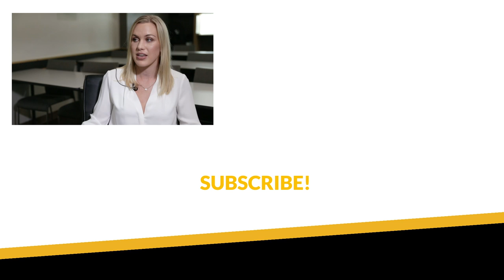Tips to Master Real Estate Interviews with Brokerages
What do brokerages look for during the real estate interview? We interview team leader Nikki Miller to learn what do brokerages look for in real estate candidates.

It's the last step you need to overcome to be considered a true real estate agent. But when it comes to interviewing, you get a little anxious and worried that you won't leave a lasting impression.

Master the interview and become a real estate. Nikki Miller sits down with Robert Rico to discuss what brokerage team leaders look for in recruiting a real estate agent.

Take the information you learn from this video and apply it to your next interview. We'd love to hear your story.

Also, don't forget to thanks Nikki Miller for coming on the channel. Give her a follow and a shoutout!

If you want to Robert to cover a specific topic in real estate, leave a comment in the comments below.